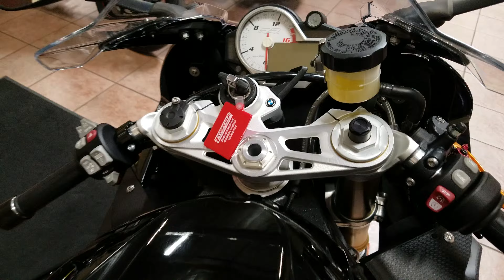2015 BMW S1000RR U351162